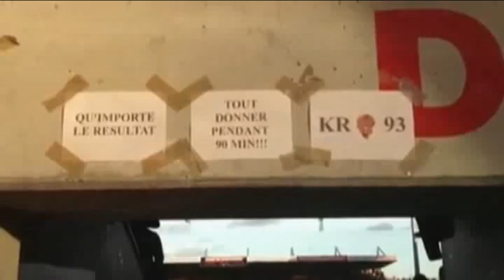clip vidéo.. ICI C EST GUINGAMP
vidéo réalisé avec divers clips récupéré sur le net .pour la musique je voudrai remercier GILLES PETIT JEAN pournous avoir composé ce titre ( chanteur du groupe des années 80s( IVANOV) avec leur titre DES NUITS SANS SOLEIL .